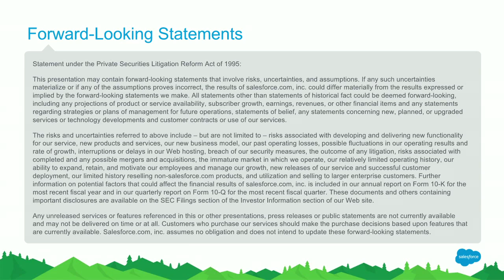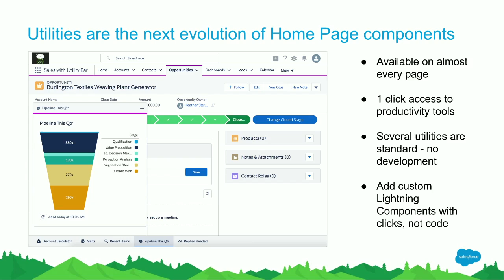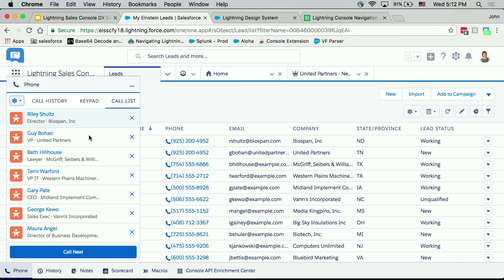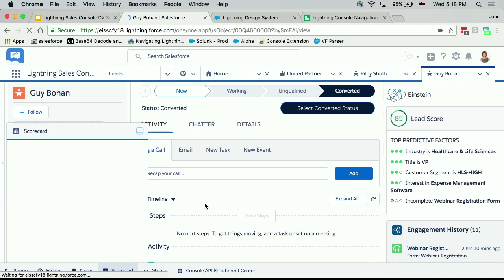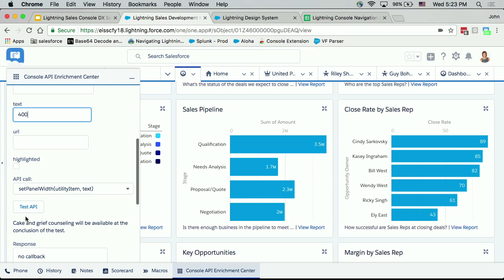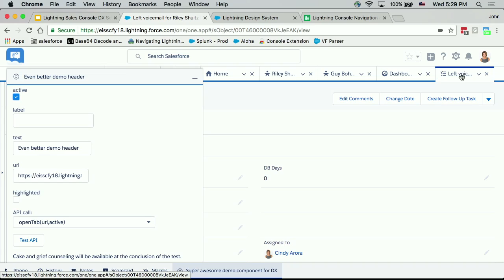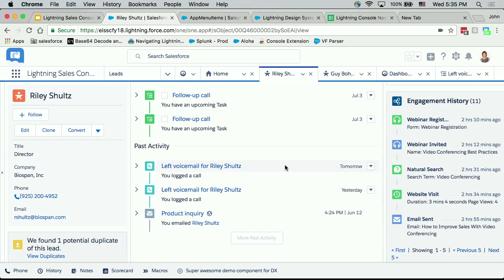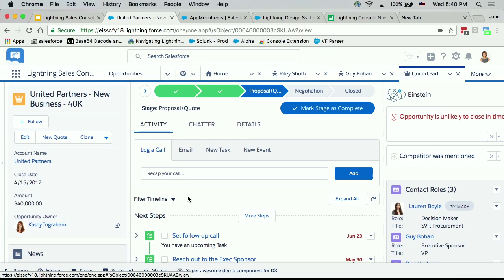Lightning Sales Console - Create the Ultimate Productivity Workspace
Lightning Sales Console, GA in Summer '17, is the fastest way for reps to work, and is easy to customize. Learn from the experts on how Admins can construct productivity hacks using Process Builder, Lightning App Builder, App Manager, and more. You can design a custom experience with standard components such as artificial intelligence and CTI, and quickly use partner components. Join us and learn how to tailor consoles and increase user productivity.